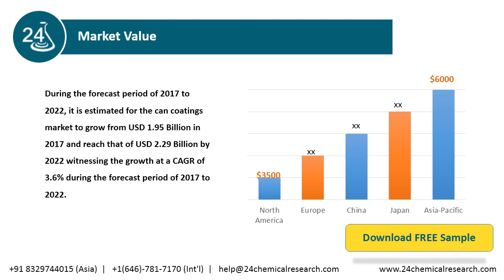Can Coatings Market Professional Survey Report 2020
Can Coatings report studies the global market size of it, especially focuses on the key regions like United States, European Union, China, and other regions (Japan, Korea, India and Southeast Asia).This study presents the Can Coatings production, revenue, market share and growth rate for each key company, and also covers the breakdown data (production, consumption, revenue and market share) by regions, type and applications.